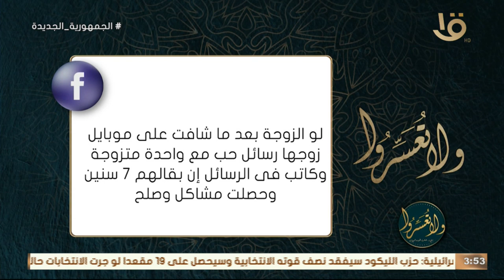“لو الزوجة بعد ما شافت على موبايل زوجها رسائل حب بقالها 7 سنين” .. رد حاسم من د.عمرو الورداني